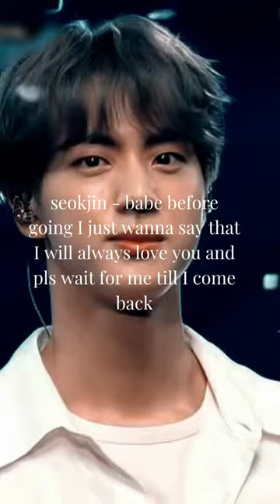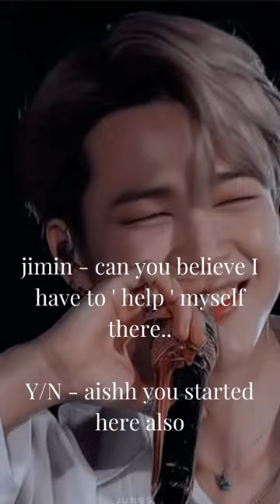BTS IMAGINE : When they have to go for military